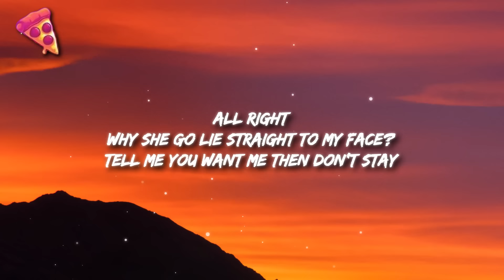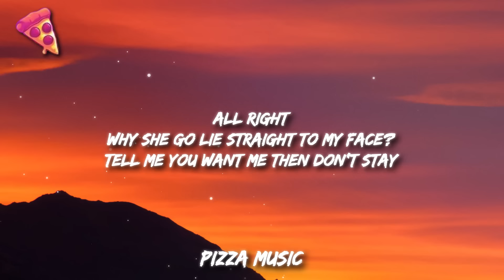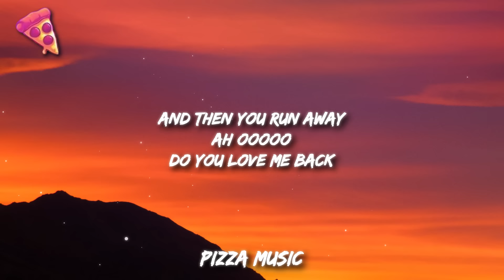Trinidad Cardona - Love Me Back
Trinidad Cardona, Robinson - Love Me Back (Fayahh Beat)

Trinidad Cardona - Love Me Back Lyrics:

All right
Why she go lie straight to my face?
Tell me you want me then don’t stay

Playing when you got what you need baby

I give you all my loving girl
And then you run away
Ah ooooo

Alright
If you gon’ ask then yeah I’m fine
But we both know you’re still in my life